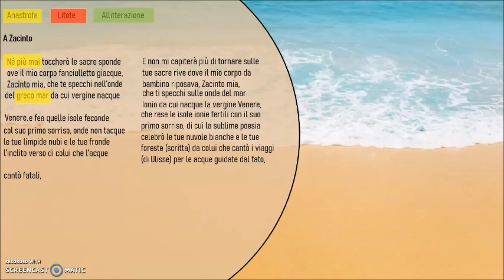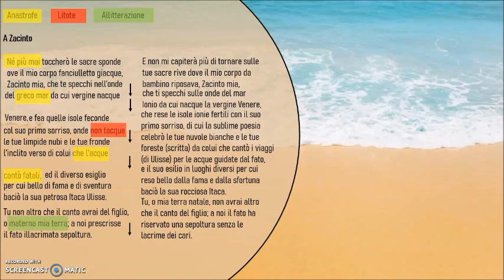A Zacinto - Ugo Foscolo ft. Prof Betti